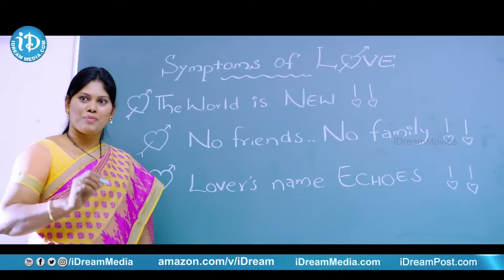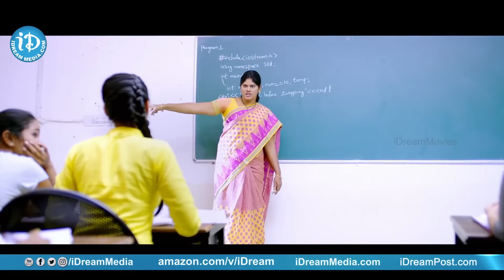భార్య అంటే ఎంత ప్రేమో.. బాత్ రూమ్ లో కూడా వదలడం లేదు : Vennela Kishore Non Stop Comedy Scenes